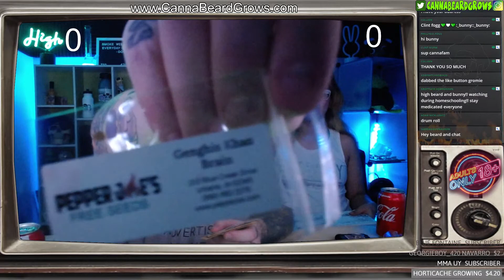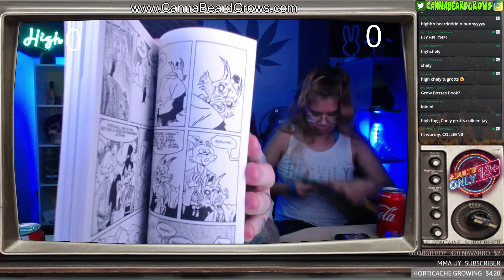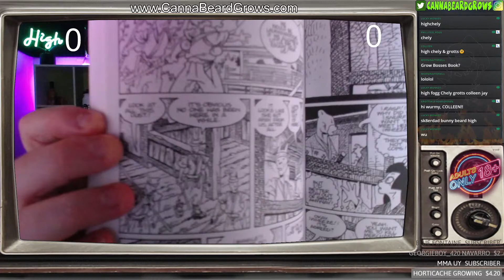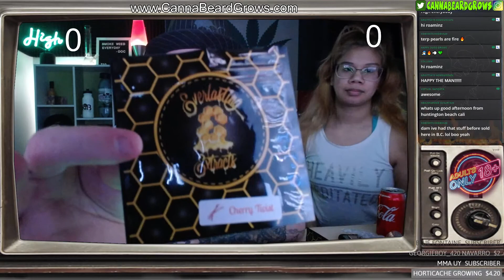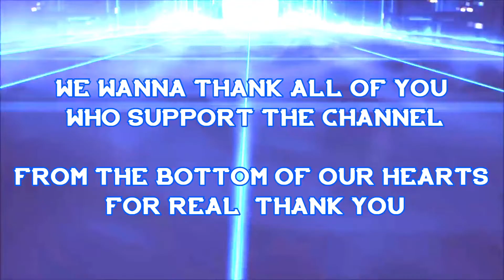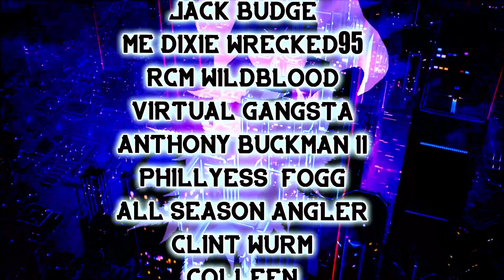HIGH UNBOXING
Don't Look here...

OH WELL, since you are here, I hope your LIKED and SUBSCRIBED as this show is part my ACMPR Grow journal, Our Homestead and Gardening Journey won't you GROW with us? gardening Autopot SPIDERFARMER VIVOSUN

Here is a LINK to the DISCORD group and the new home of the COMMUNITY GARDEN
If you wanna help support what we do, You can tip us live on stream or check out our slick MERCH or  even Support us on PATREON as well as The Discount codes help you SAVE $
For the gorillagrowtents use code "CANNABEARDGROWS"
We grow stronger by being good to each other. So thanks for hangin out in the garden with, 420 for life. Stay medicated and cya next time folks.